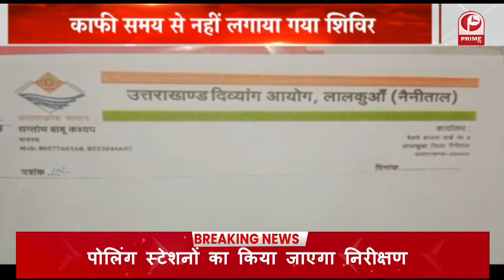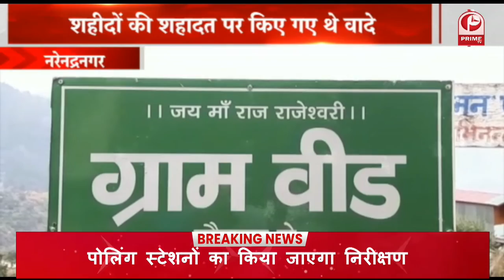Narendra Nagar के टिहरी जिले के चंबा में शहीद सैनिक सम्मान समारोह में आयोजित हुआ || Prime Tv